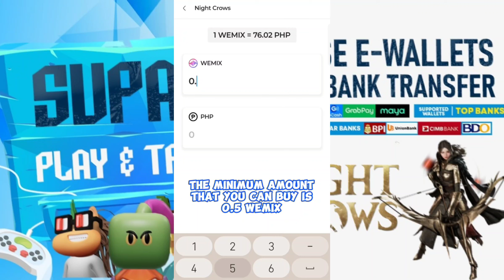RAVEN 2 (KOREA) 2024 Online-MMORPG PC/Mobile Android-Gameplay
⭕Game-Info:

►Genre: MMORPG

►Size: 8.31GB

►Server-status: GRAND-LAUNCH

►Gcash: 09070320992